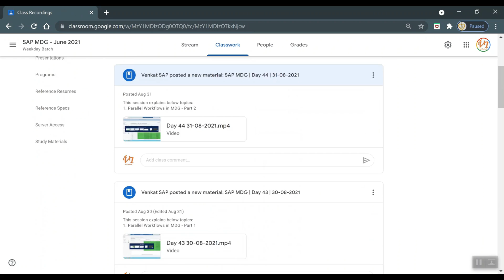SAP MDG Online Training 💻 || New batch starts on 18th April 2022 📅 || Hurry up 🙏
Hello Everyone,
We are starting new batch of SAP MDG on 📅18/04/2022. Please refer to below details:

Regular classes start date: 📅18/04/2022
Timings: ⌚Mon-Fri / 7 AM IST-8 AM IST
Total Duration: 2.5 Months (Approx)

📅Free Demo 1: 02/04/2022
📅Free Demo 2: 09/04/2022

🎇🎇Course Highlights 🎇🎇
👉Industry Expert Trainer
👉Real-Time Oriented Training
👉In-Depth Explanation
👉Topic-Wise Assignments
👉Study Materials
👉Interview Questions
👉Mock Interviews
👉Google Class Room Platform access
👉Free S/4 HANA 1909 Server Access